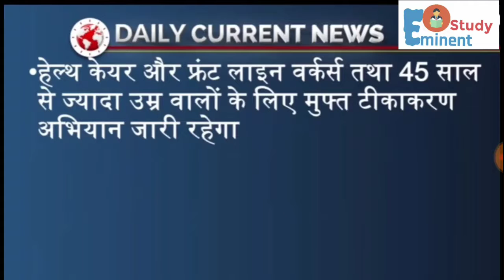Phase 3 Strategy of Covid-19 Vaccination - Daily Current News । Eminent study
इस कार्यक्रम का मुख्य उद्देश्य हर दिन सुर्ख़ियों में रहने वाली देश-दुनिया की बड़ी खबरों से आपको जल्द से जल्द जोड़ना है। हम हर रोज़ UPSC और राज्य PCS परीक्षाओं के लिए महत्त्वपूर्ण न्यूज को इस कार्यक्रम के जरिये प्रस्तुत करेंगे। इस सेक्शन में हम तेज़ी से उससे जुड़े महत्त्वपूर्ण आयामों से आपको रू-ब-रू करायेंगे और खबर में किसी डेवलपमेंट की स्थिति में साप्ताहिक करेंट न्यूज प्रोग्राम में उस खबर को विस्तार से कवर करेंगे। कई बार प्रारम्भिक परीक्षाओं में सीधे इस तरह के प्रश्न पूछे जाते हैं जिन्हें इस कार्यक्रम में कवर किया गया है। इसी तरह मुख्य परीक्षा में भी उत्तर को प्रामाणिक बनाने में यह कार्यक्रम आपकी भरपूर सहायता करेगा।